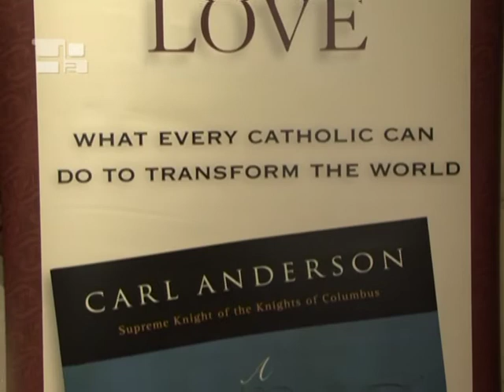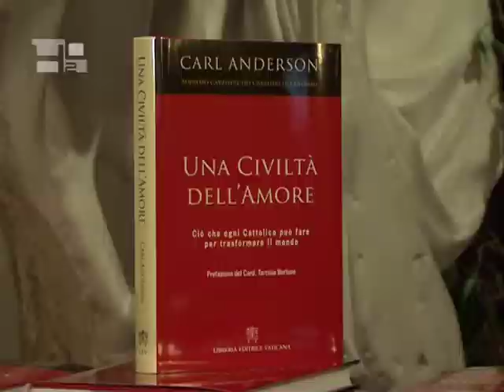Vademecum für den Bau einer Gesellschaft der Liebe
Der Bestseller „Eine Gesellschaft der Liebe von Carl Anderson, Großmeister der Kolumbusritter wurde vom Verlag Libreria Editrice Vaticana (LEV) ins Italienische übersetzt und am 9. Dezember in Rom im Sitz von Radio Vatikan vorgestellt. Zu diesem Anlass ließ Papst Benedikt XVI. ein Telegramm von Kardinal Tarcisio Bertone überbringen, dem Verfasser des Vorwortes, in dem er das Buch wärmstens empfiehlt.   Der Autor des Buches, das auch ins Polnische übersetzt wurde, erklärte H2onews die Botschaft, die im Zentrum seines Werks steht.  „Die zentrale Idee der Gesellschaft der Liebe besteht in der Pflicht der grundlegenden Verantwortung zur Liebe eines Christen zum Nächsten, eine Lehre, die besonders Johannes Paul II. wiederholte und die heutzutage, im Hinblick auf das, was auf dem alten Kontinent geschieht, wesentlich für den Dialog zwischen Kultur und Christentum in Europa ist.   An der Präsentation nahmen Kardinal Stanislaw Rylko, Präsident des päpstlichen Rates für die Laien, der amerikanische Vatikanist John Thavis, Chef des katholischen Nachrichtenbüros, Professor Franco Miano, Präsident der katholischen Aktion Italiens und P. Federico Lombardi, offizieller Sprecher des Vatikans teil.  In seinem Interview unterstrich Carl Anderson die Anstrengungen christliche Laien anzusprechen und sie dazu zu ermutigen, zusammen mit allen Menschen guten Willens eine aktive Rolle bei dem Aufbau einer Gesellschaft der Liebe zu spielen, von der die Päpste Johannes Paul II. Benedikt XVI. gesprochen haben.  Kardinal Rylko bedankte sich seinerseits bei dem Autor, der Vorsitzender der größten weltweiten Organisation von katholischen Laien ist, die 1Million 700tausend Mitglieder zählt und nannte das Werk: „Ein Vademecum für katholische Laien, die sich darum bemühen, eine Gesellschaft der Liebe zu bauen.